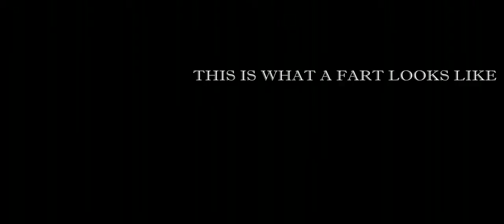This is what a FART looks like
It's true.